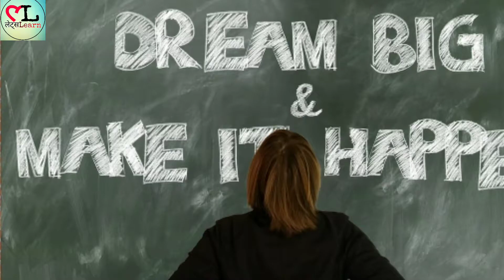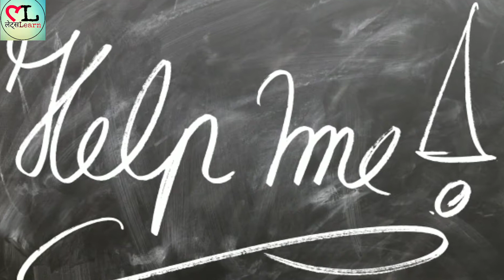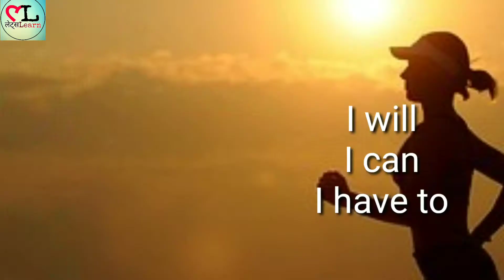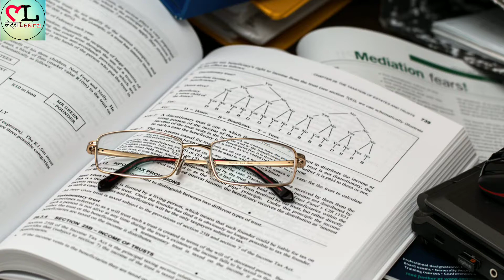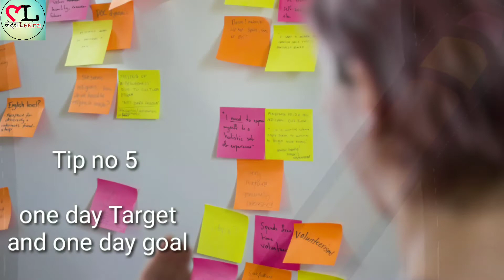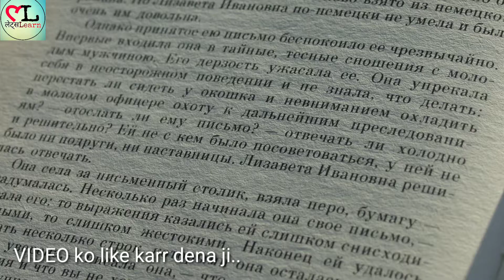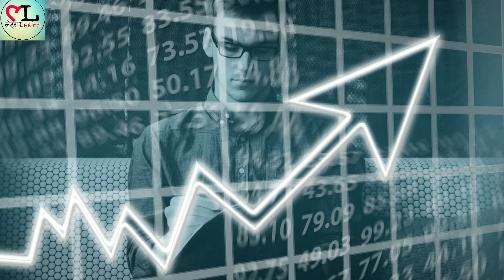HOW TO STUDY WITH FULL CONCENTRATION | How To Concentration On Studies For Long Hour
HOW TO STUDY WITH FULL CONGRETULATION |   How To Concentration On Studies For Long Hour

Hi.

Doston aaj ki iss video me humne disscus kiya hai ki How do I stay motivated amd Doston humne disscus kiya hai Kaise aap apne Goals pe Concentration karr sakte iss video me mene aap kuchh new Tips amd Mew Trick di hai.
Iss video me mene aapko 6 Practical Tips di hai...For HOW TO STUDY WITH FULL CONGRETULATION |   How To Concentration On Studies For Long Hour

Your Queries.

 1.HOW TO STUDY WITH FULL CONGRETULATION
 2.   How To Concentration On Studies For Long Hour
 3. How to concentration on study for long hour Tips in hindi
 4. How to Concentration on study with  full focus
 5. How To Study With Full Concentration
 6. Best tips for study
 7. Best tips for how to Concentration on study
 8. Best tips  for how to study will Concentration
 9. HOW TO STUDY WITH FULL CONGRETULATION  FOR EXAM
 10. HOW TO STUDY WITH FULL CONGRETULATION  FOR CBSE BOARD EXAME 2020
 11. How To Concentration On Studies For Long Hour  For exam
 12. How to study Effectively
 13. How to study smart
 14. How to study with Effectively
 15. How to study Effectively for exam
 16. How to study smart for board exam
. HOW TO CONCENTRATION ON GOAL
. how to Concentration on study
. How do I stay motivate
. How do I stay motivate for my goal
. How do I stay motivate for Study
. How to focuse on study
. Study oe dhyan kaise lagaye
. Study pe man kaise lagaye
. Padhayi me man kaise lagaye
. Padhayi pe dhyan kaise de
. How to Focus on goal
. How to stay focused on life goal
. How to Concentration on 2020 CBSE board
. How to focused on 2020 CBSE board
. How do I Concentration on exam
. How Do i Focus on my life goal

1. THIS Video has no negative impact the Original Works (It would actually be positive for us )
2. THIS Video is also used for teaching purpose
3. IF you are the legal Content OWNER of any video posted into this channel and Would like them REMOVED please Please massage me.

1. THIS Video has no negative impact the Original Works (It would actually be positive for us )
2. THIS Video is also used for teaching purpose
3. IF you are the legal Content OWNER of any video posted into this channel and Would like them REMOVED please Please massage me.